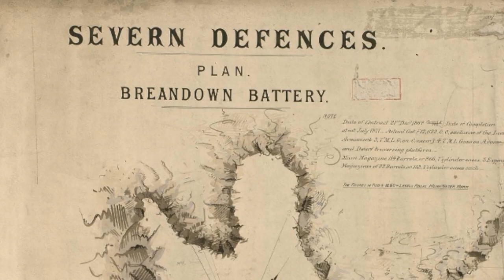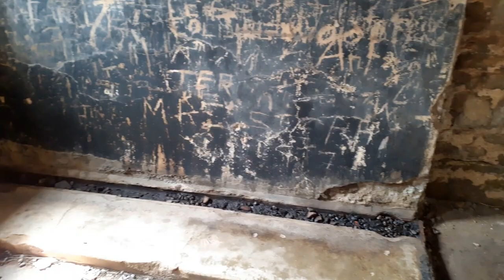Brean Down Fort, a 19th century fort you've (probably) never heard of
I visited Brean Down Fort whilst on holiday and decided to compile some of the footage I took on my phone into a video. Hope you enjoy.